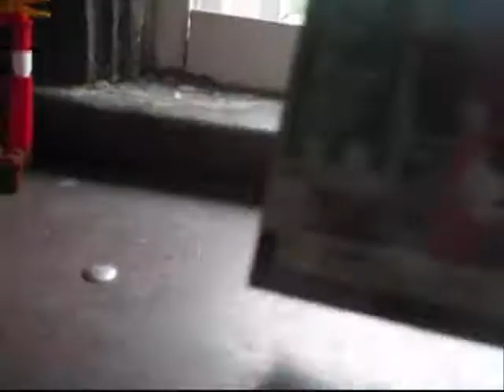lego kingdoms: jester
i will be showing you my new lego video
lightning lightening struck kid electrocuted thunder storm funny comedy cool crazy dance impression prank great hilarious best worst music singing sketch parody wind up dangerous accident insane weird nasty stunt owned ownage p00n idiot wrong crash illegal race beatboxing rap battle fight home made amateur skit preview clip spoiler episode season finale lost prison break disconnected killing box desprate housewives 24 futurama simpsons little britain catherine tate movie film mixtape mixing producing rapping mcing studio session draw dry ice diet coke mentos taser effects explosion experiment blow up smash my your wii ps3 xbox 360 halo pokemon dragonball z yu gi oh hey urban ninja ok go nobody's watching ebay ronaldinho story campaign inspiring dog cat computer bug virus software setup pc apple mac ipod zune parody theme mortal kombat hahaha sexy hips ass booty latino disco scary movie robot james blunt white nerdy frank caliendo barbie girl humour trick the kooks beautiful ugly numa numa srongest sequel tupac guns n roses gary brolsma n64 faith hill real life myspace blogger google yahoo msn microsoft bill gates youtube blog vlog skills driving satellite google earth angry gamer mcdonalds burger king kfc amateur fantastic burglar crook experience robbery gangsta extreme makeover beauty kramer racist sex tape hot cold commercial george bush tony blair bill clinton monica lewinsky 911 theory conspiracy lies liar friends babes political love scandal cheerleader hit beyonce jay-z harry potter stupid dumbass message nfl bcs lane garrison fergie wwe wwf chrismukkah pamela anderson akon eva longoria shakira hilary duff angelina jolie jessica alba jennifer lopez carmen electra tara reid jennifer aniston keira knightley cameron diaz superman spider man 3 rocky balboa casino royale star wars ciara justin timberlake pussycat dolls jojo mariah carey nelly furtado nba nascar ufc nhl dragon ball z next top model oprah spongebob tyra banks psp final fantasy cheats amazing race trish stratus inuyasha stacey keibler scarlett johansson britney spears kevin federline paris hilton lindsay lohan nicky hilton k-fed dave chapelle eminem dr dre timbaland scott storch diddy ryan leslie cassie 50 cent snoop dogg crips black wall street the killers oasis christina aguilera dupree cassidy usher missy elliott lil kim nas akon chemical romance david beckham wayne rooney ronaldo zidane weird al yankovic football soccer basketball cricket baseball dunk buzzer beater slamdunk runescape pking pk trip clan war kalphite queen kbd zezima n0valyfe wow warcraft awesome image biggie kanye west the game ghost nude webcam skate skater fall bmx car crash street viva la bam cribs piano guitar man utd chelsea arsenal thierry henry seinfeld kramer napoleon dynamite popstars x factor american idol lonelygirl15 lg15 danielbeast brookers littleloca lisanova thewinekone fake fox cnn news channel popular class teacher school college punch joke triumph mtv jackass dirty sanchez scene trailer horror ferrari enzo lambourghini speed top gear police chase rock band making awards borat saw ali g russell peters letterman late night show how to why the and an start end yes no true false